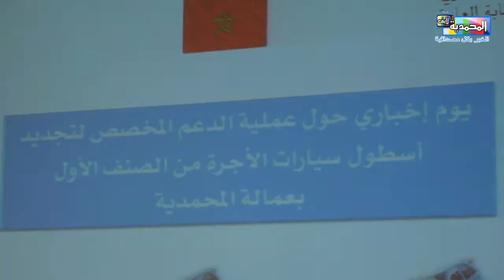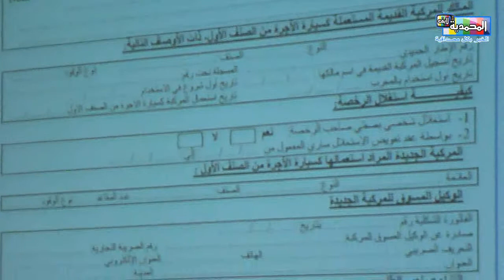عمالة المحمدية تنظم لقاءا للتعريف بعملية الدعم المخصص لتجديد سيارات الأجرة الكبيرة المحمدية